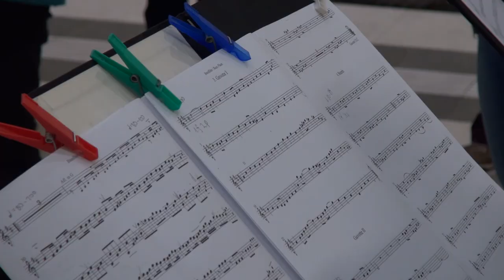Leipzig: Bach in the Subways (excerpts), March 21, 2015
The 2015 public anniversary party for Johann Sebastian Bach. Leipzig-based musicians perform works by Bach in the Leipzig "City Tunnel" and in further unusal places. The whole film will be soon available.